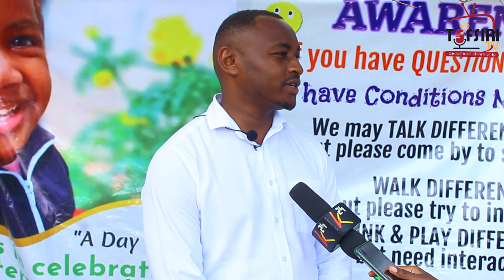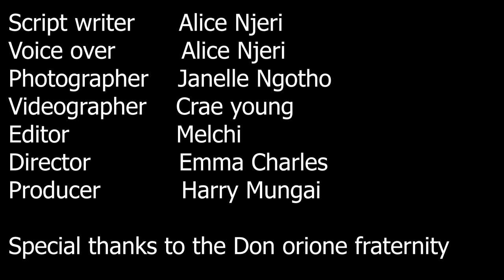DON ORIONE CENTRE:A CENTRE WITH A GOLDEN HEART FOR CHILDREN WITH DISABILITIES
Did you know that some farm produce you consume are produced by children with disabilities? Well, at Don Orione Centre in Ongata Rongai, these children are taught to work on their own in farms after therapy in classrooms and thorough physiotherapy sessions. The farm produce is then sold all over the country?  and the children earn from it.